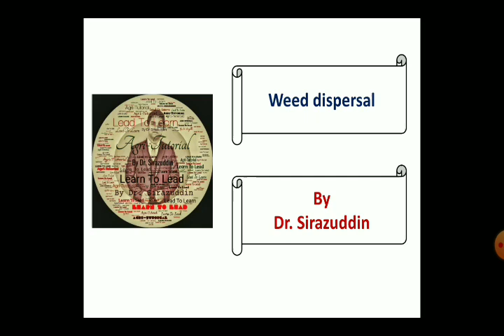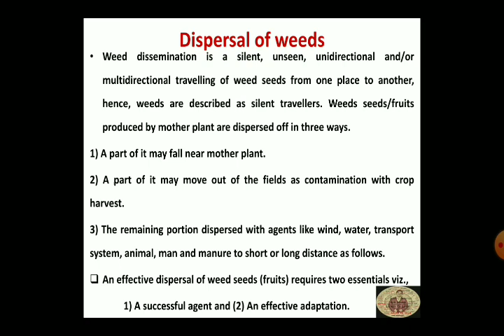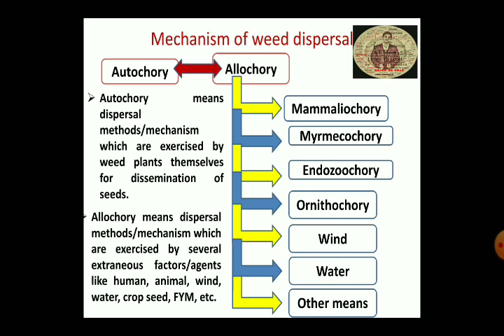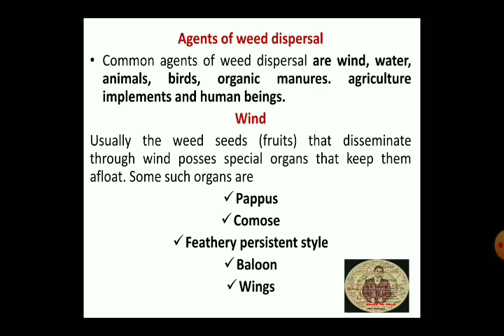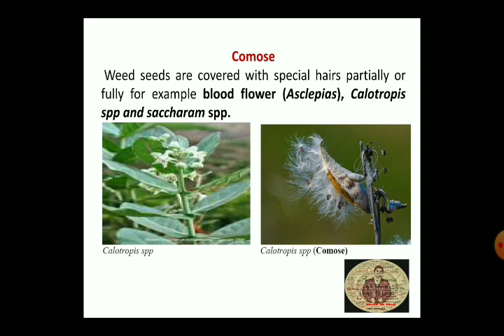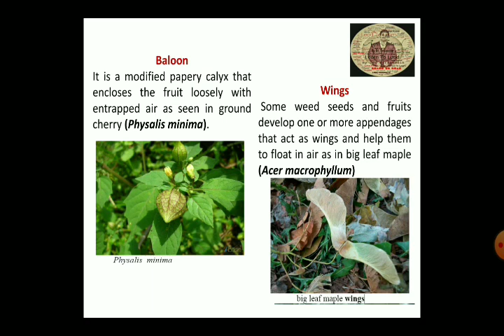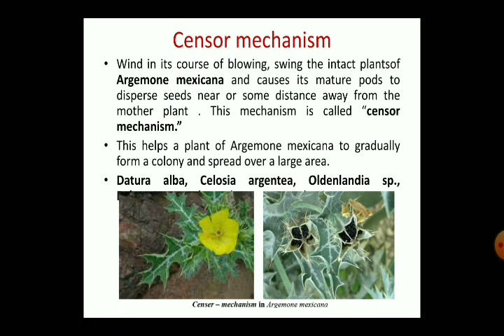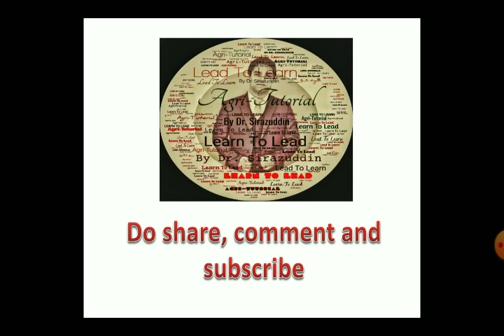Weed Dispersal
This lecture is in the continuation of previous lecture and deals with weed dispersal, it's mechanism and agents. This topic is wide, hence, only dispensing agent wind has been discussed in this lecture. Rest will be discussed in next video.